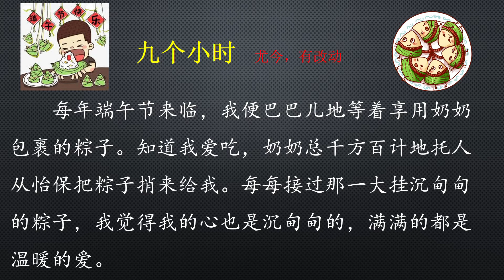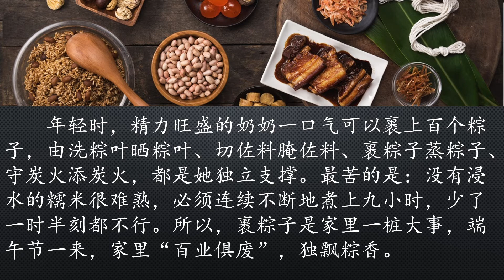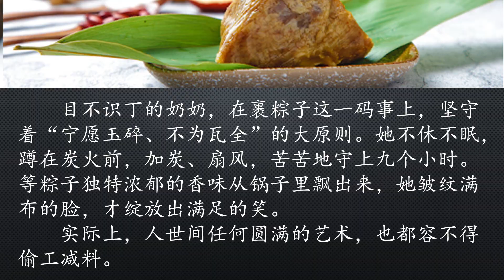单元十一 读读说说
KSSR Semakan 三年级华文
单元十一：舌尖上的美味
课文：竹筒饭